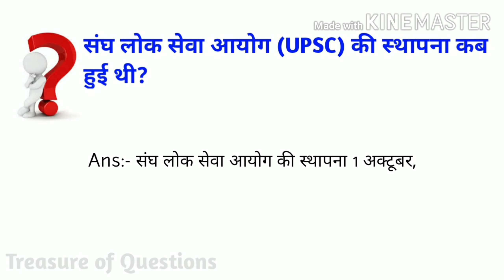संघ लोक सेवा आयोग की स्थापना कब हुई थी | upsc ki sthapna | indian constitution question